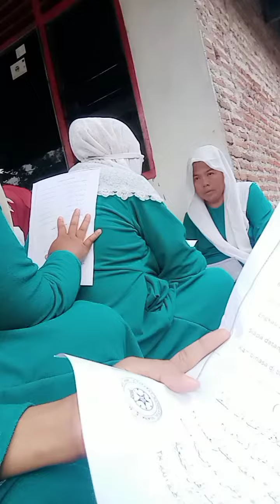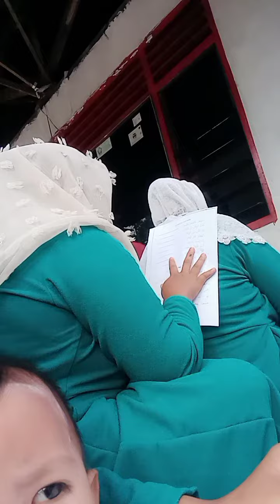Rutinan Fatayat NU (Nahdlatul ulama) / lagu Yahlal Wathon 2021